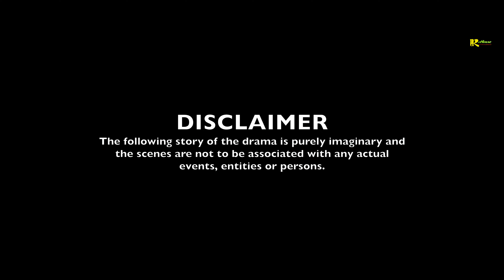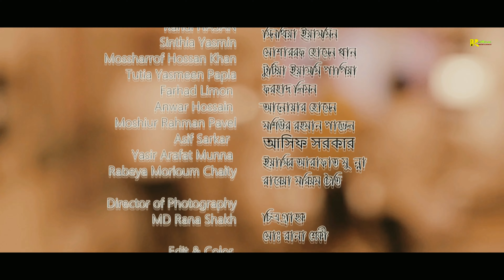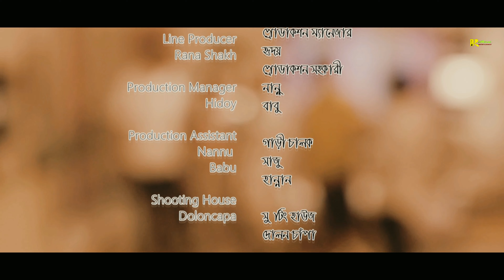KIDNAP PART 4 | RAHUL HASAN | SINTHIA YASMIN | ROCKY KHAN | ANWAR | FARHAD | New Bangla Comedy NATOK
Casting: RAHUL HASAN | SINTHIA YASMIN | TUTIA YESMEEN PAPIA | MOSSHARROF HOSSAN KHAN | FARHAD LIMON | ANWAR HOSSAIN | MOSHIUR RAHMAN PAVEL | ASIF SARKAR | YASIR ARAFAT MUNNA | RABEYA MORIOUM CHAITY | DOLA

Director RAHUL HASAN | Writer GOLAM MOSTAFA
AD: RH SUNNY | DOP: RANA SHAKH | A RASHUE PRODUCTION